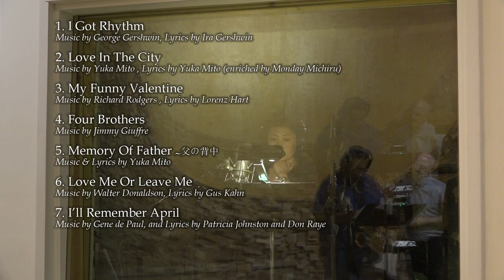Yuka Mito - Love in the City (Official Album Trailer)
Yuka Mito's album "Love in the City" will be officially released on Friday, September 15, 2023. It will be available on the music platforms, including Apple Music, Amazon Music, Spotify, etc.

1. I Got Rhythm
2. Love In The City
3. My Funny Valentine
4. Four Brothers
5. Memory Of Father 〜 父の背中
6. Love Me Or Leave Me
7. I’ll Remember April

Musicians:
Yuka Mito, Vocals
Allen Farnham, Piano & Music Director
Dean Johnson, Acoustic Bass
Tim Horner, Drums
Vince Herring, Saxophone (track 1)

Recording team:
Recording Engineer: David Stoller (Samurai Hotel Recording Studio)
Recording Engineer: Willie Ruiz (Grand Slam Music Productions)
Mixing & Mastering Engineer: Kamilo Kratc (Soundworks Music Studio)
Lyrics Advisor: Monday Michiru
Advisor: Josh Chait

Artwork team:
Album Jacket Design: Hiroko Watanabe
Photography: Melanie Futorian
Hair & Makeup: Risa Miyamoto

Produced by Yuka Mito, Allen Farnham, and Willie Ruiz

[LIVE INFO]
‹NEW YORK, U.S.A.›
Wednesday, September 20, 2023
Album Release Show at Don’t Tell Mama
343 West 46th Street, between 8th and 9th Avenues, NYC
Door open: 6:15 p.m., The show starts at 7:00 p.m.

‹TOKYO, JAPAN›
日にち：2023年10月5日（木）
開場：18:30 / 開演：19:30
会場：キーストンクラブ東京
アクセス：都営大江戸線六本木駅下車 出口8(B2F) 徒歩約2分
出演：みとゆか (ボーカル) 森丘ヒロキ (ピアノ) 増原 巌 (ベース) 二本松義史 (ドラム)
料金：￥3,500　※別途テーブルチャージ【ノーマル席￥550・VIP席￥1,100】

‹OSAKA, JAPAN›
日にち：2023年10月7日（土）
開場：18:30 / 開演：19:00会場：グラバー邸
アクセス：地下鉄谷町四丁目駅（谷町線・中央線）8番出口より南へ徒歩3分
出演：みとゆか(ボーカル) 加納新吾(ピアノ)
料金：￥2,200

‹HOKKAIDO, JAPAN›
日にち：2023年10月13日（金）
開場：19:30 / 開演：20:00会場：“D-Bop”Jazz Club Sapporo
出演：みとゆか (ボーカル) 山下ヤスシ (ピアノ) 柳真也 (ベース) 館山健二 (ドラム)
料金：￥3,000

Video Shooting Locations:
Gantry Plaza State Park, Long Island City, New York
Little Island, New York City